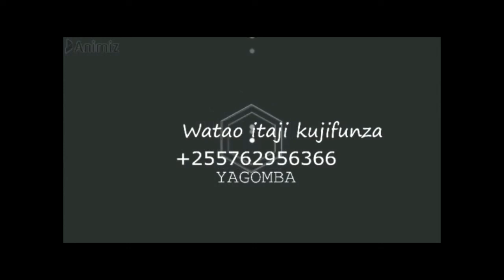UPIMAJI WA PIPILI KICHAA BAADA YA KUVUNWA SHAMBANI NA MALIPO YAKE